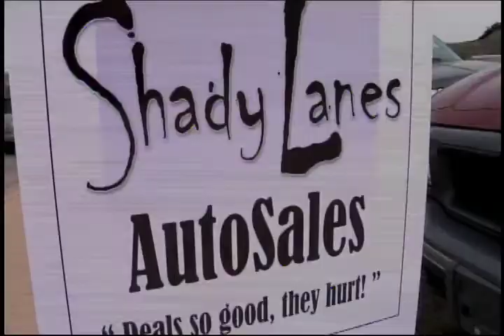Woodfield Final Copy.mov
2010 Chevrolet Malibu for Woodfield Chevrolet Hummer in Schaumburg Illinois.  Come see the great deals we have available right now like our current 2010 Malibu for just 189.00 per month on a 36 month lease.  See dealer for details.  Offer may expire at anytime.  The posting of this commercial does not indicate that the offer is still valid.  Please contact the dealer directly to confirm whether this offer is still current.